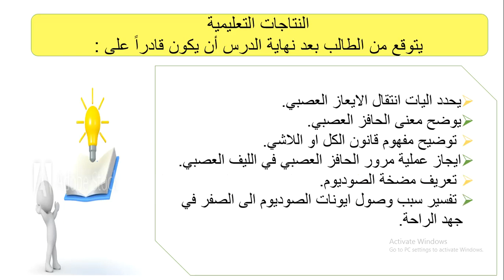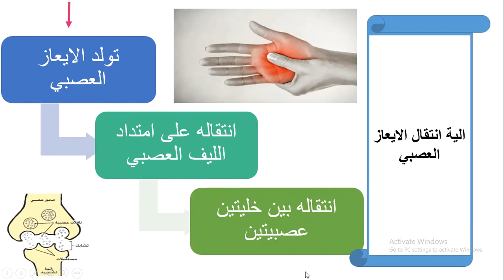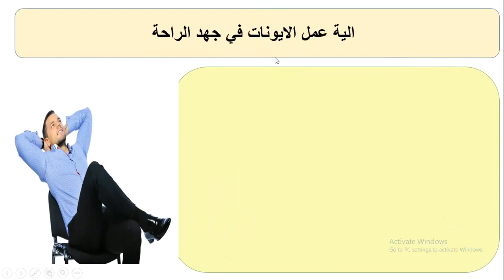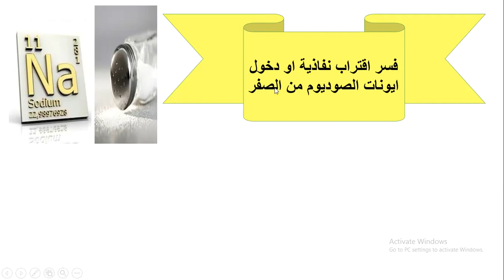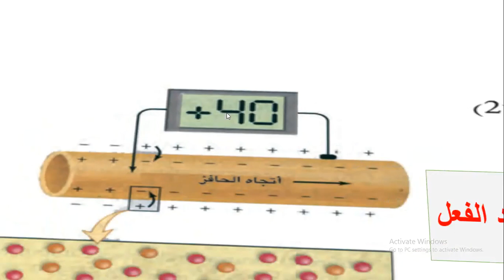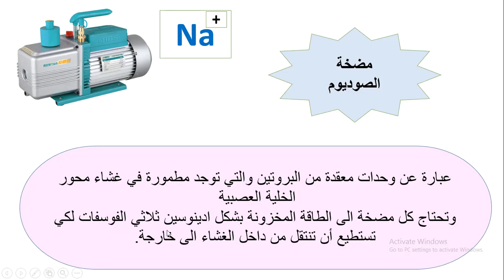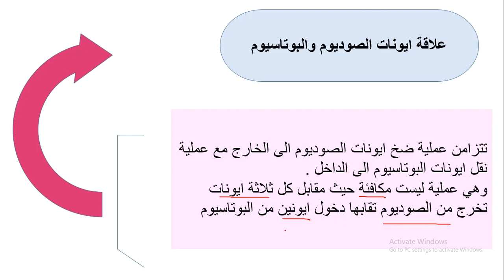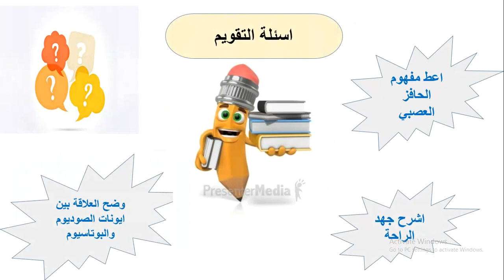مادة الاحياء للصف الخامس الاحيائي درس انتقال الايعاز العصبي